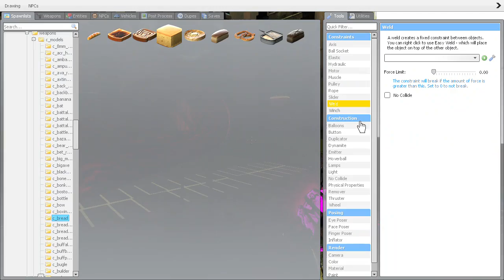gmod bread hunters Quest for the holy bread season finale